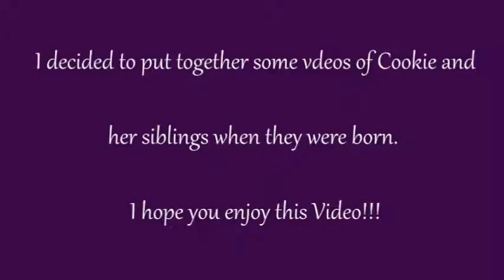Cookie & Her Siblings | Purplectra Bowman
I put together some OLD video's of cookie and her siblings and thought since she's INTERNET FAMOUS that you guys would appreciate this video. The quality isn't the best BUT you can still see her growing up. I absolutely LOVE my cookie monster.

👻 SEND ME YOUR SNAPS - purplectrab